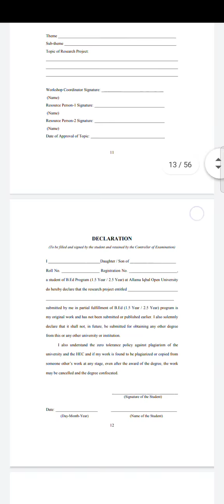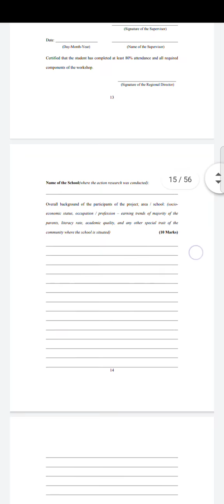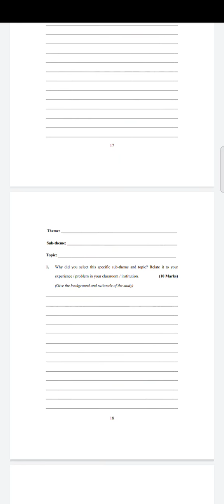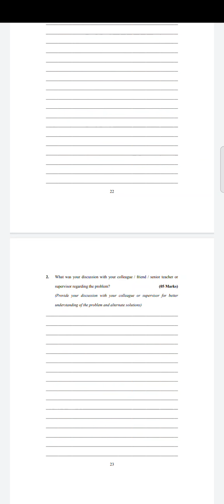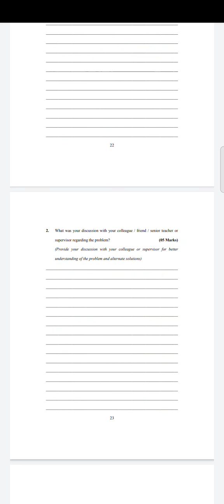Manual Research project|| Course Code 8613 ||aiou lecture Part: